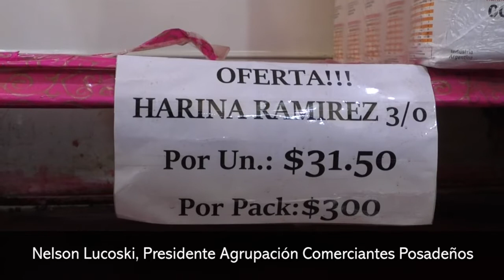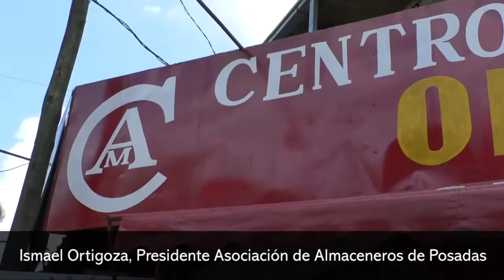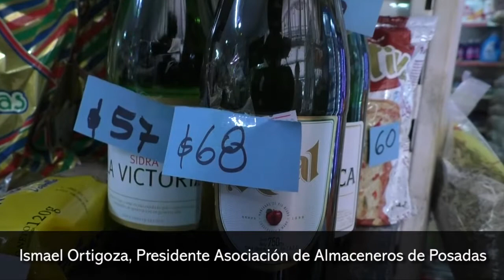Fuerte competencia entre comercios mayoristas y minoristas